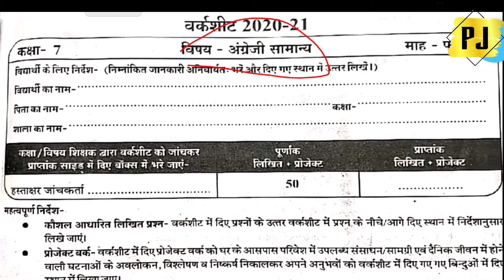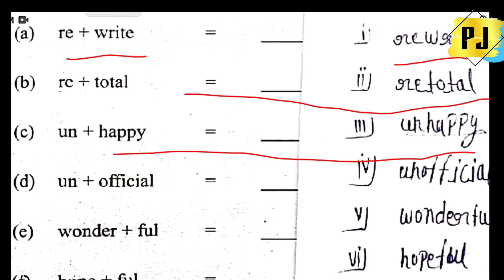कक्षा 7वी वर्कशीट सामान्य अंग्रेजी पूरा सॉल्यूशन के साथ। कक्षा 7वी सामान अंग्रेजी वर्कशीट